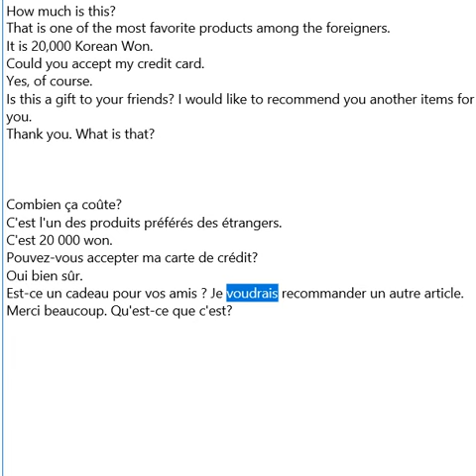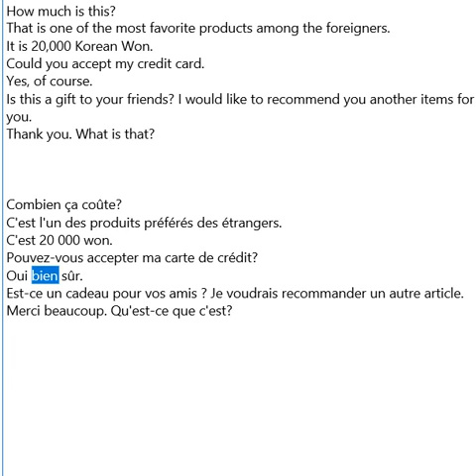Basic Korean 35 by IP&ART(김승열 한송온라인센터HSOLLC)